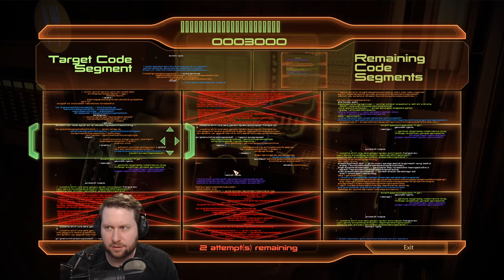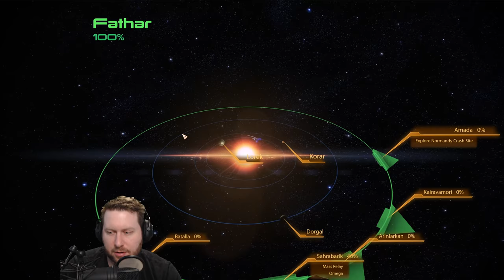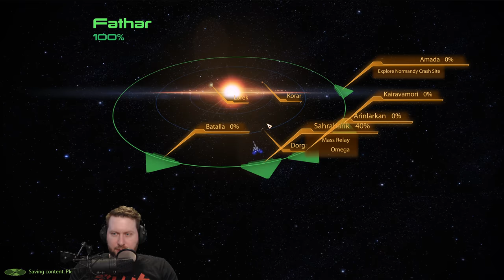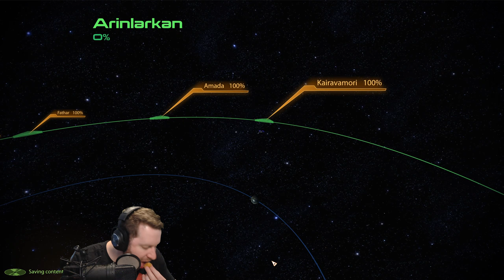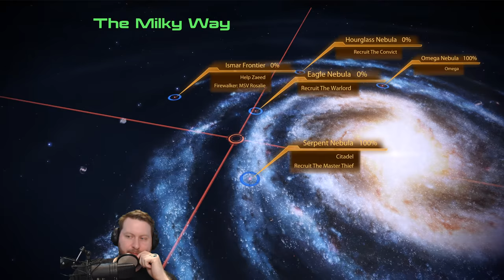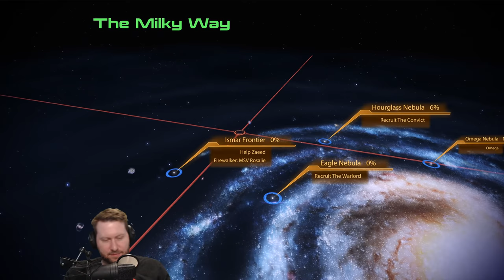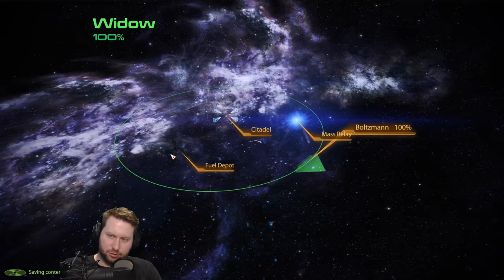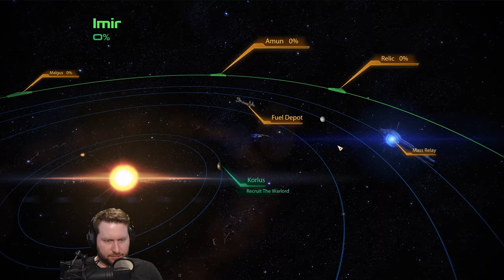Mass Effect Legendary Edition - Livestream Series Part 5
Thanks to EA for a Mass Effect Legendary Edition code!